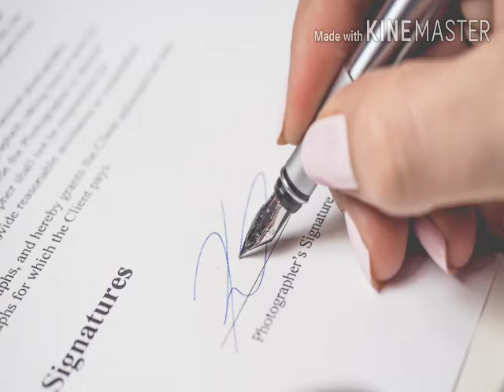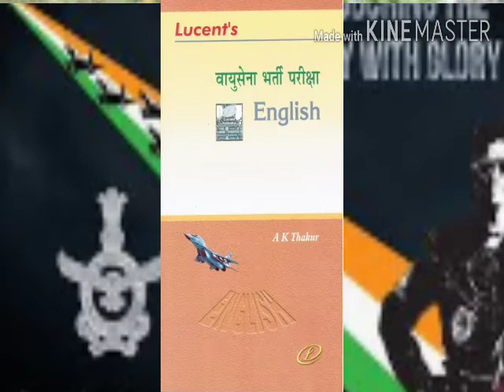Important books for NDA,AIRFORCE,NAVY exam 2020.Best books and strategy for NDA,AIRFORCE NAVY exam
Important books for NDA exam 2020.
Important books for Airforce exam 2020.
Important books for NAVY exam 2020.
Important books for difence exam.
Best books for Airforce.
Best books for NDA.
 Best books for NAVY.
Hindi and English medium books for NDA.
Hindi and English medium books for Airforce.
Hindi and English medium books for NAVY.
Best books of physics for NDA, Airforce,Navy,x- group,
Best books of mathematics for NDA, AIRFORCE, NAVY, X-group,Ssr,AA.
Best Books of ENGLISH for NDA, AIRFORCE, NAVY.
Best books and strategies for NDA, AIRFORCE,NAVY.
Best books for X-GROUP.
Best books for y-Group.
Best YouTube channel for Difence exam.
 Best YouTube channel for NDA, AIRFORCE, NAVY exam.
 Vedanta Job academy YouTube channel.
Thanks.